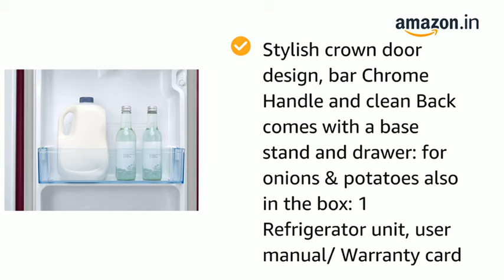Samsung 192 L 2 Star Direct Cool Single Door Refrigerator (RR19T282BR8/NL, Blooming Saffron ₹13,690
Features & details

Direct-cool refrigerator : economical and Cooling without fluctuation

Capacity 192 liters: suitable for families with 2 to 3 members and bachelors

Manufacturer warranty: 1 year on product, 10 years on compressor

Normal Inverter Compressor

Inside box: 1 unit Refrigerator & 1 unit user manual

Spl. Features: voltage range : 130V - 290V | clear view lamp | stylish crown design | base stand drawer extra storage for dry vegetables

Product information Model Year : 2020

BrandSamsungModelRR19T282BR8/NLEnergy Efficiency2 Star RatingCapacity192 litresAnnual Energy Consumption203 Kilowatt HoursRefrigerator Fresh Food Capacity167 litresFreezer Capacity25 LitresInstallation TypeFreestandingForm FactorSingle DoorSpecial FeaturesBase stand with drawerColourSaffron RedVoltage220 VoltsDefrost SystemDirect CoolShelf TypeGlassCertificationEnergy StarMaterialSteelIncluded Components1 Refrigerator Unit, 1 User Manual, Warranty CardBatteries RequiredNoManufacturerSamsung India Electronics LimitedCountry of OriginIndiaImported BySamsung India Electronics Private Limited, Gurgaon (India), 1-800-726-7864

Additional Information

ASIN: B08345Q834

Best Sellers Rank:

#18,900 in Home & Kitchen (See Top 100 in Home & Kitchen)

#55 in Refrigerators

Manufacturer: Samsung India Electronics Limited, Samsung India Electronics Private Limited, Gurgaon (India), 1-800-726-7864

Packer: Samsung India Electronics Private Limited, Gurgaon (India), 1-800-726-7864

Importer: Samsung India Electronics Private Limited, Gurgaon (India), 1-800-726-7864

Item Dimensions LxWxH: 66.5 x 53.6 x 133 Centimeters

Net Quantity: 1 U

Generic Name: Refrigerator

selling by Amazon